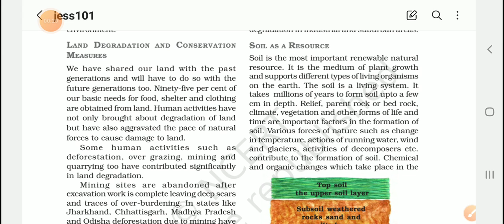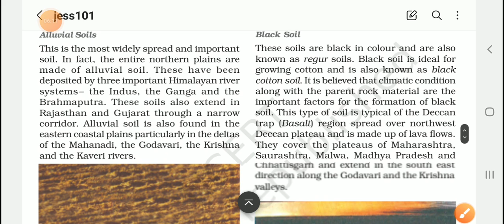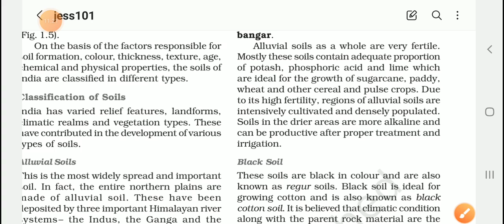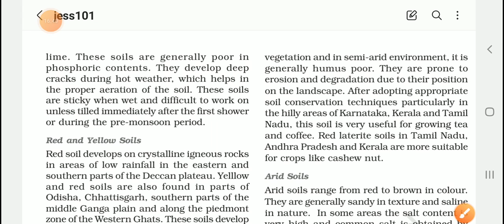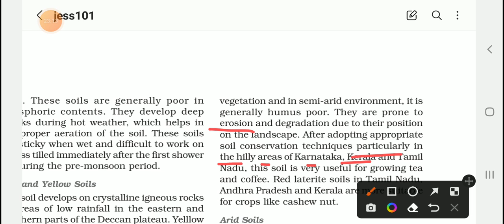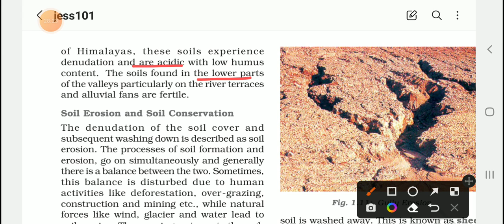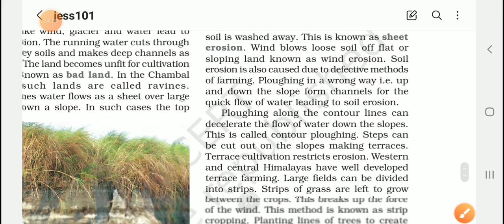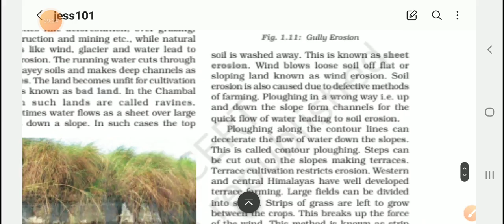Resources and development / Part 4/class 10th/ Geography/ Explanation in hindi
resources and development class 10th in hindi